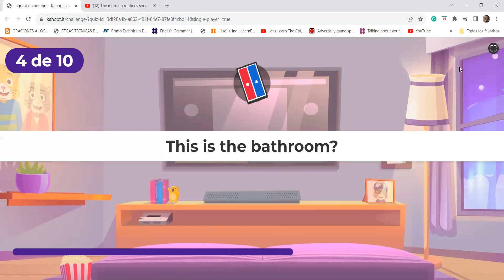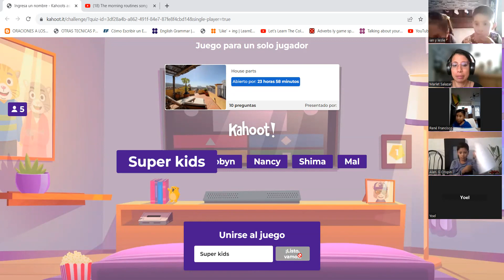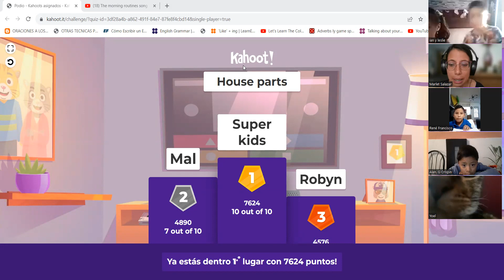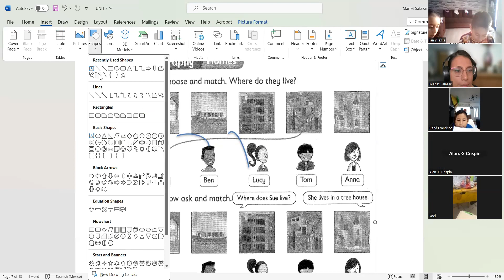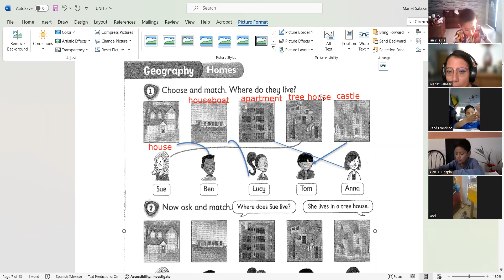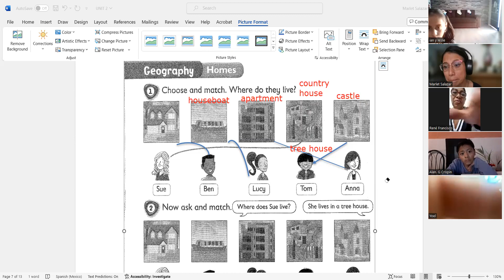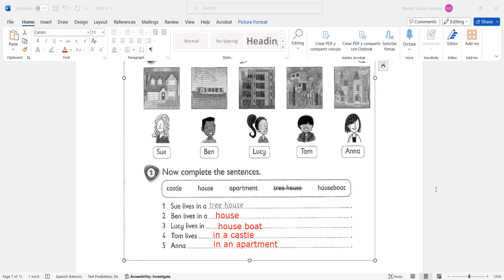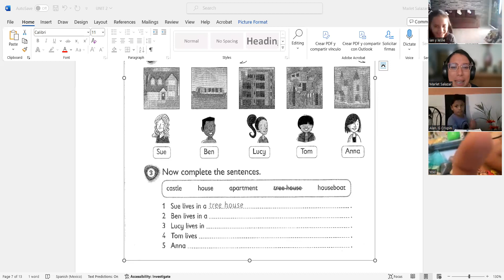English Fun and Learn kids-Nov/16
In this lesson, the children review and practice the house rooms with a Kahoot game. They learn the geography of homes with an activity in the Kidsbox workbook and review the daily routines with a song.
En está lección, los niños repasan y practican los cuartos de la casa con un juego de Kahoot. Ellos aprenden la geografia de los hogares con una actividad del libro de trabajo de Kidsbox y repasan las rutinas diarias con una canción.